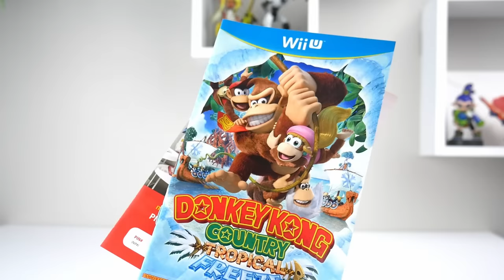Reviewing Every Wii U Game I Own (55+ Games)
I own a lot of Wii U games, probably too many. And today I'll be giving a super quick mini review for every single Wii U game I own! I had to capture so much gameplay for this video. And this brings an end to my Wii U Month celebrations, hope you all enjoyed the content.